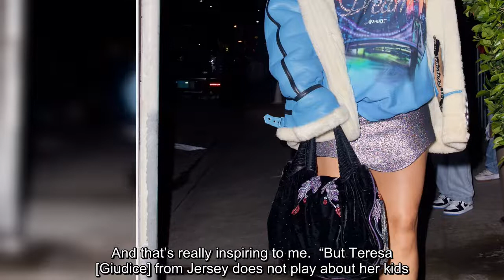Don't mess with Rihanna's kids. The Fenty creator spoke about pregnancy in an interview with Elle, c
Don't mess with Rihanna's kids. The Fenty creator spoke about pregnancy in an interview with Elle, confirming that she's in the third trimester and she's going to be a "psycho" mom when it comes to protecting her little ones. The reporter asked whether RiRi's glow was Fenty Beauty, pregnancy, or whether they were working together.…